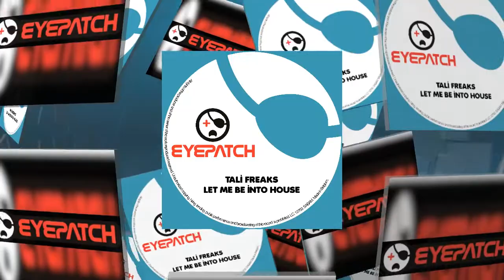Tali Freaks - Let Me Be Into House (Eyepatch Recordings)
German born Gerardo Cinquegrana aka Tali Freaks returns fresh from his very well received album "Glasgow Atmosphere". "Let Me Be Into House" comes in a small package of two remixes but packs a huge punch!

First up we have the "Back To Old School Mix", nice, cool and steady flowing rhythm with lots of house flavours. A thumping kick intros with the percussion following soon after, some very nice arrangements are evident and this really ramps up the vibe. The bassline has a very deep tone and this works perfectly with the housey organs and synths. Cut up vocals with brilliant FX show up on the break alongside a cool pad and some classic keys. Superb flowing deep tech here that would be perfect in any set.

The "Who Cares What School Mix" takes its cue from the previous mix with a different arrangement, the cool sounds from before are very much in effect with a little more focus on the synth work. Something different to work with on the intros, great stuff.